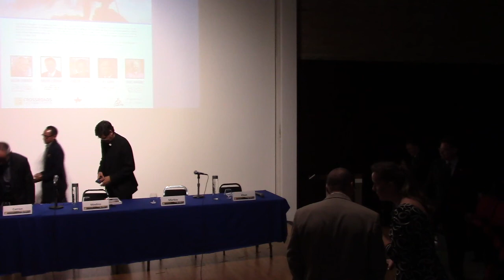2017-10-11 Disarming Beauty in Houston: A Dialogue on Faith, Truth and Freedom (Part I)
A dialogue hosted by the University of St. Thomas in Houston on the book Disarming Beauty with author  Fr. Julián CARRÓN, Professor of Theology at the Catholic University of the Sacred Heart of Milan and President of the Fraternity of Communion and Liberation, and distinguished panelists Mauro FERRARI, CEO, Methodist Research Institute, Marlon HALL, Anthropologist and entrepreneur, M.J. KHAN, President of the Islamic Society of Greater Houston, and Louis MARKOS, Professor of English at Houston Baptist University